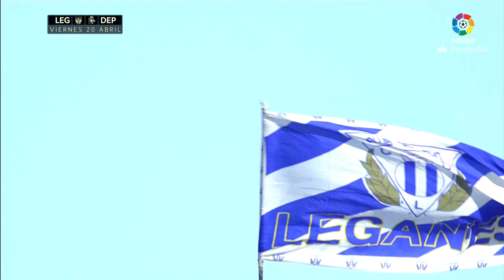Previa CD Leganés vs RC Deportivo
Previa CD Leganés vs RC Deportivo J34 LaLiga Santander 2017/2018